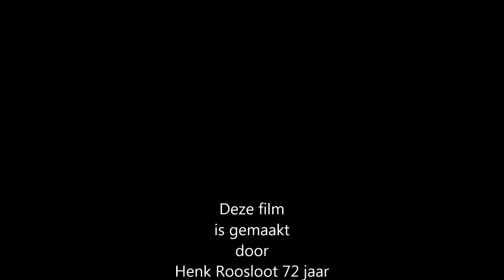A4 aanleg tussen Schiedam en Delft 2013 November deel 40